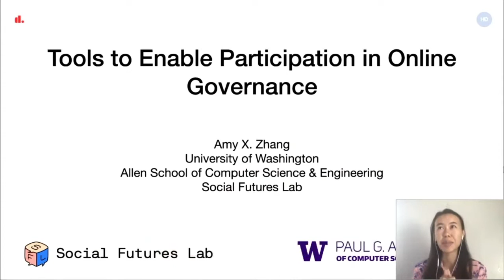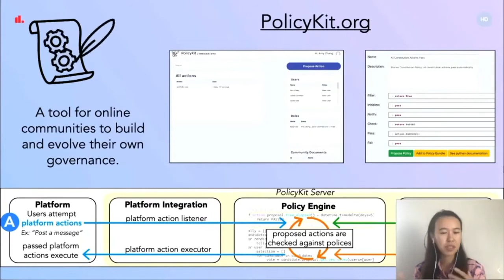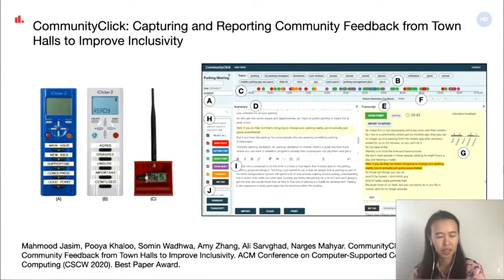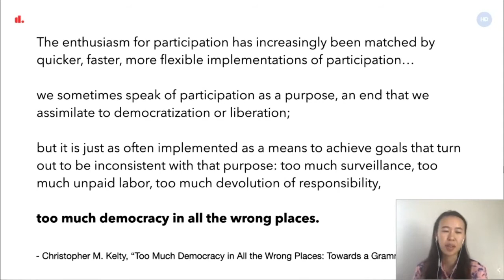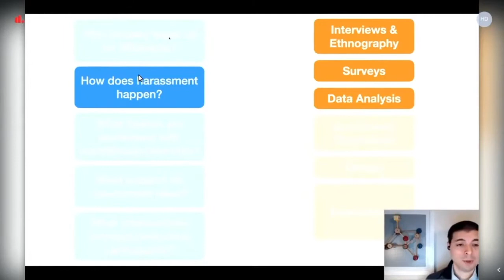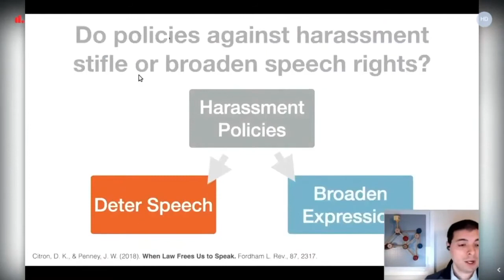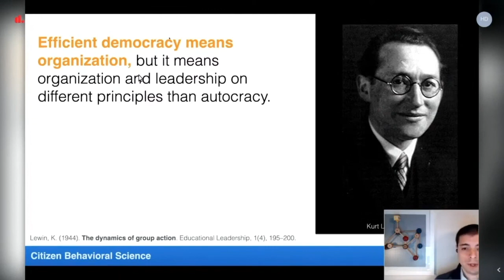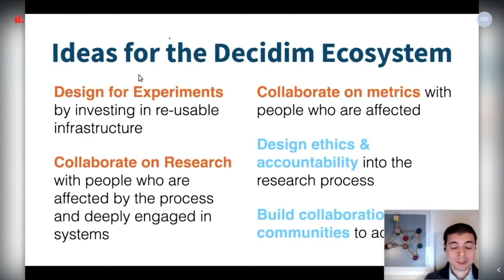DecidimFest20 | Decidim dialogues: Participation by design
In this panel moderated by Pablo Aragón, Amy X. Zhang and J. Nathan Matias share findings from their research on online platform design to promote safe participation, deliberation, community health and to avoid harassment, misbehavior, trolling, etc.

Unfortunately and due to a technical error, the later discussion was not recorded. Nevertheless, you can watch the begging